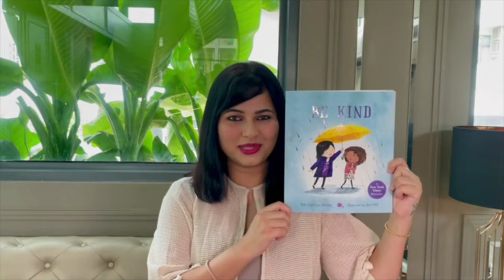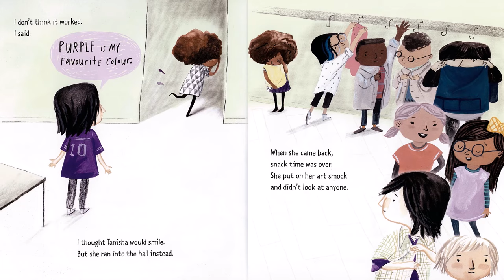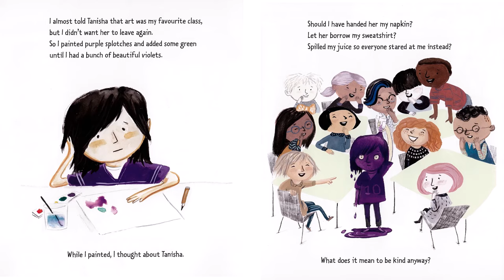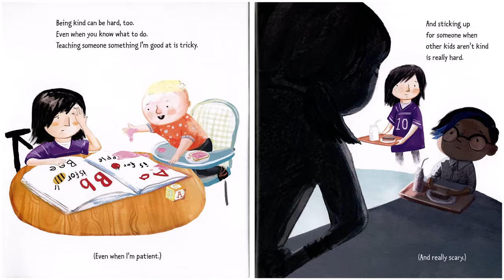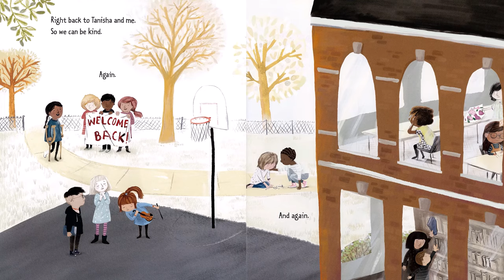Be Kind- By Pat Zietlow Miller and illustrated by Jen Hill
Living The Tales -with Priyanka doesn’t own text and illustrations shown in videos . If you enjoyed the book, please support the authors and illustrators by purchasing a copy .